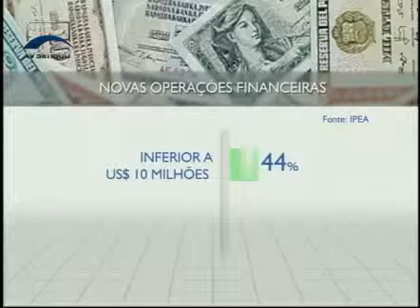Agenda Econômica - Investimentos Diretos Estrangeiros - Bloco 1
O professor de Economia da UnB José Luis Oreiro traçou amplo panorama sobre o estágio atual dos investimentos diretos estrangeiros no País. O Brasil é o quinto colocado no recebimento desta modalidade de recursos, que, em 2012, alcançaram a cifra de 65,2 bilhões de dólares.